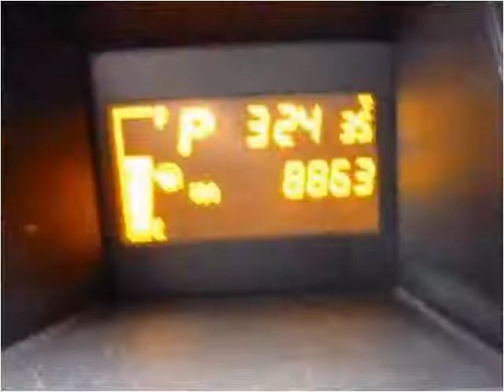2012 Scion iQ Used Cars Denver CO